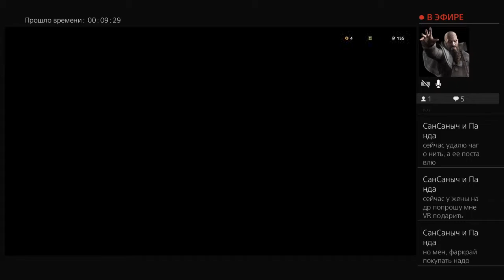Far Cry New Dawn